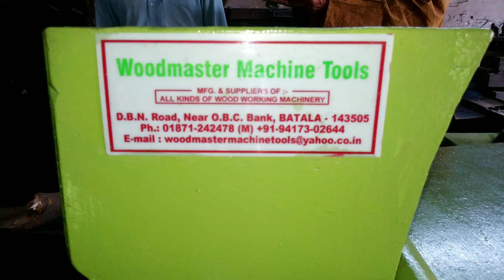Wood Chipper Machine. +91 9417302644